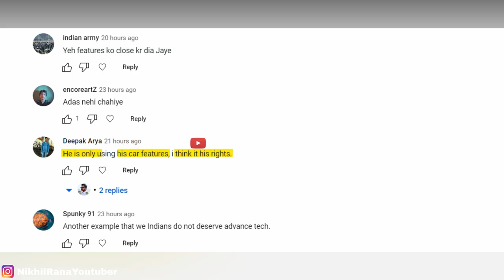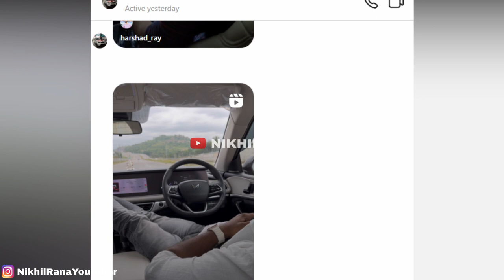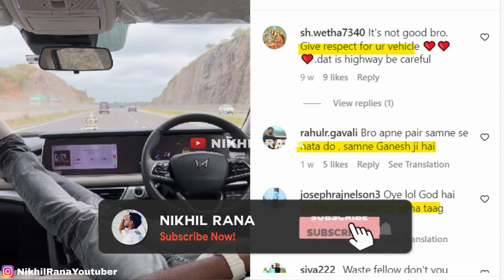LIVE REELS के चक्कर मे दुसरो की जान RISK पर | XUV700 ADAS MISUSE AT 75KM/HR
1.The information & opinion expressed in the video are personal and viewers are requested to verify the correctness by their own means.
2.This video is not sponsored by any of subject company or organizations and made for general information purpose only though great amount of care has been observed in the making of video , However makers are not responsible or liable for any inadvertent error , omission , commission and mistake we donot take guarantee to any accuracy, validity, adequacy and conformity of any of the information provided through audio visual means which is obtained from other sources & viewers are requested to have independent verification at their end.
3.We shall hold absolutely no liability in case of loss or damage caused by placing any reliance on any information provided herein to any person or entity.
4.We Encourage data protection & intellectual property rights in case of any breach kindly report to maker for corrective measures